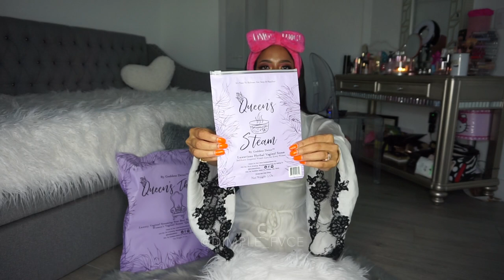Vaginal Detox Steam QUEENSTHRONE By @goddessdetox 👑 | DIMPLE FVCE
Hey Loves,

🌸FEMALE RELATED POST🌸
Sitting Pretty On My QUEENSTHRONE By @goddessdetox 👑
FULL VIDEO ON MY YT ! not a promo 💗
A Vaginal steam is an ancient way of connecting, healing and cleansing your vagina. Nothing is inserted but instead you sit over their Queen’s Throne of simmering healing herbs that:👀 Increase vaginal wetness and tightness
Promote fertility and uterine health.
Regulates your menstrual cycle
Aids in reducing menstrual cramps
Promotes vivid dreams
Promotes manifestation
Aids in releasing negative unwanted energy in your womb.